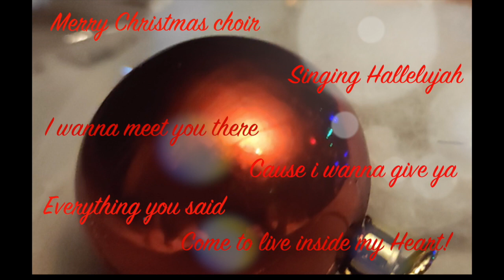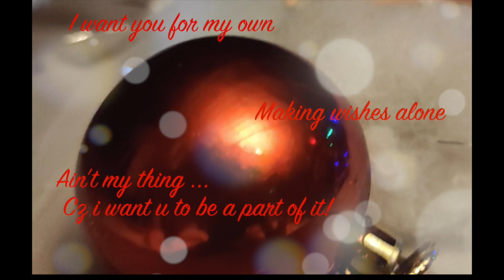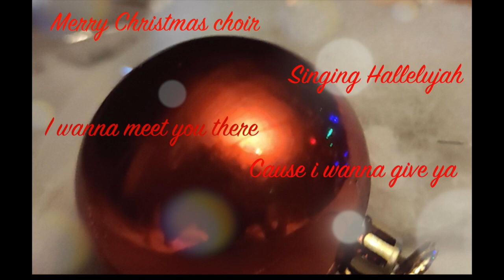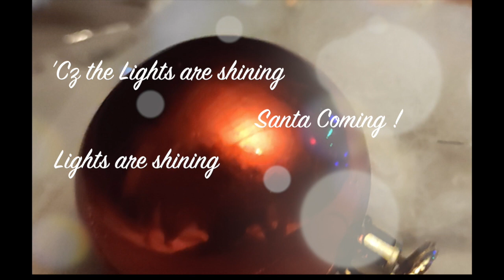Serin Catherine - It's Christmas | Official Lyric Video | 2020 Christmas hits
Hello loves...!
Presenting before you lyric video for "It's Christmas"
hope you'll enjoy the lyrics as much as the song!
love you!!!
Artist: Serin Catherine
Choir: Serin & Gokul Raj
Music, Editing, Mixing & Mastering: Serin Catherine
Photo: Merin Francis
special thanks to everyone who helped and supported me in its making!
Query solved
Christmas song
2020 Christmas hits
Latest Christmas songs
Serin Catherine
New Chirstmas Songs